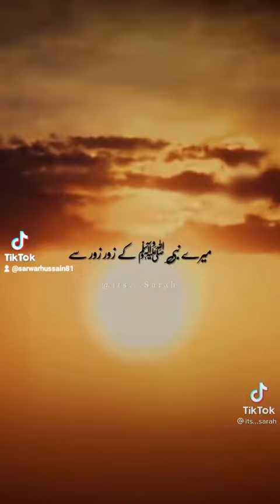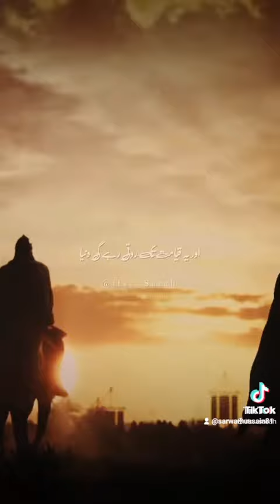وہ آنکھیں کیا ہیں جو ایمان حسین کے لیے نہ روئیں